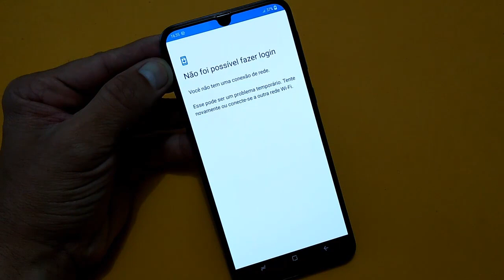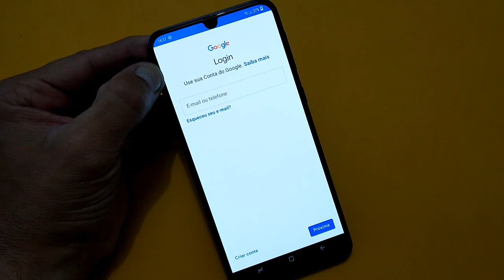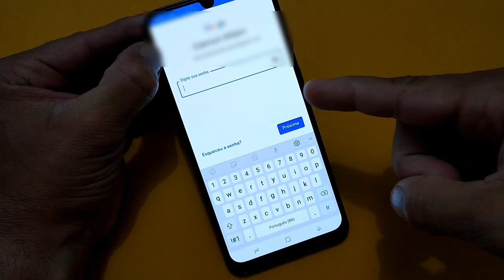Como Configurar a Conta Google No Celular Samsung Galaxy M30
Veja nesse vídeo como configurar uma ou mais contas da Google no seu celular Samsung Galaxy M30. Você precisa ter uma conta Google configurada no seu celular para ter acesso a Google Play, a conta do E-mail no celular, assim como acesso ao Google Drive e muitos outros aplicativos da Google.